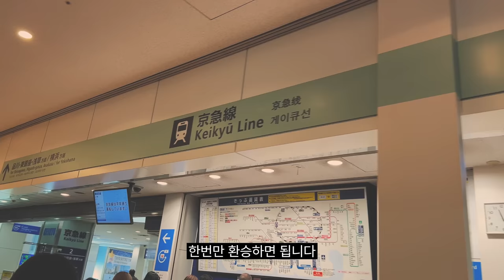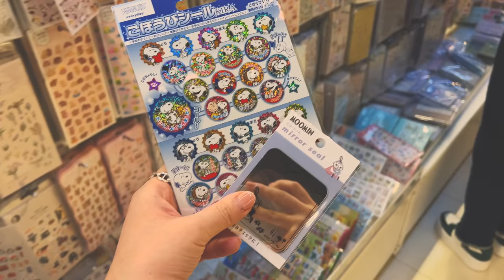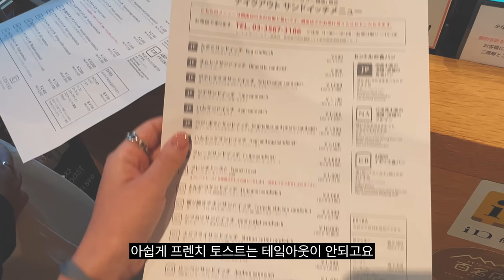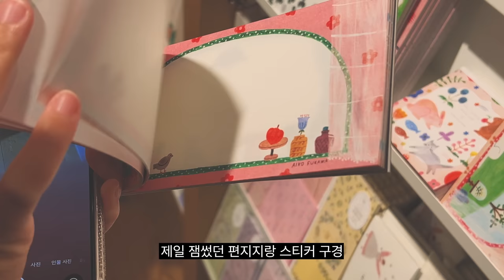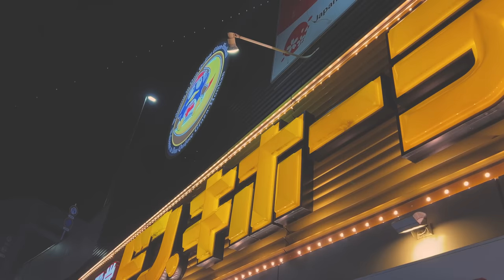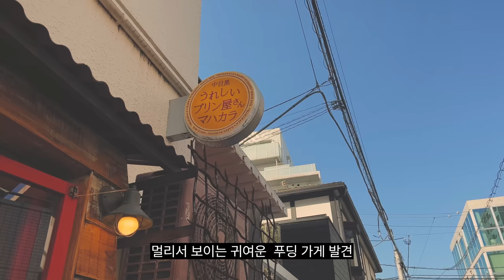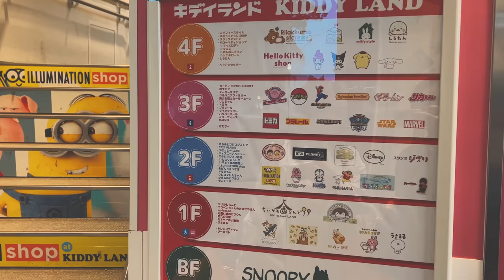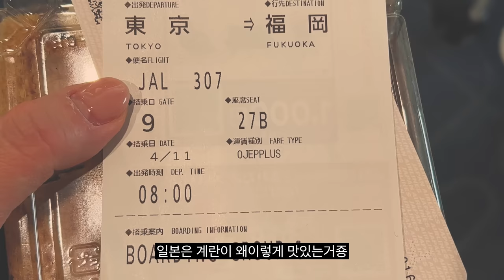🇯🇵토일월화 도쿄 여행 브이로그 — 도쿄 요즘 핫한 맛집♡ 카페♡ 쇼핑♡ 호텔 총집합 • 신주쿠, 오모테산도, 하라주쿠, 나카메구로, 다이칸야마, 긴자˗ˋˏtokyo vlogˎˊ˗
안녕하세요
4월에 친구들과 다녀온 도쿄 여행 영상입니다
다음 영상은! 후쿠오카 -♡